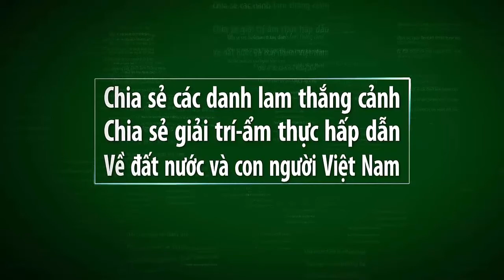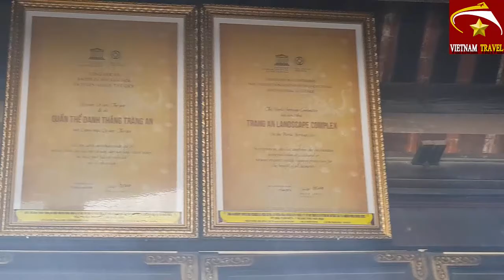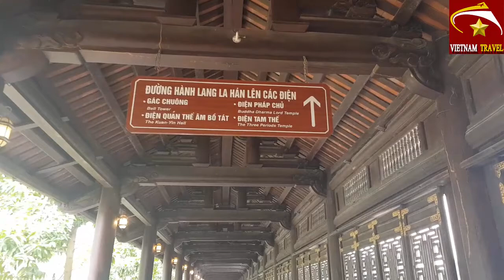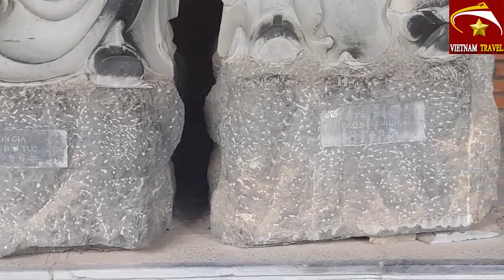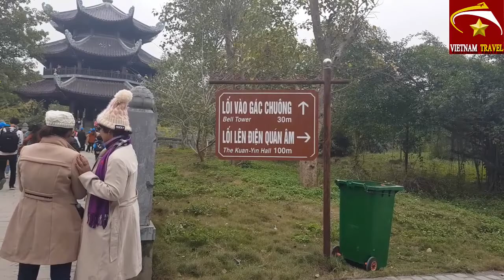Vietnam travel- AI CHUẨN BỊ ĐI THAM QUAN CHÙA BÁI ĐÍNH THÌ NÊN BIẾT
Video này mình xin giới thiệu đến quý vị và các bạn